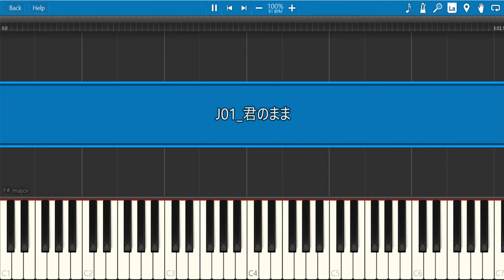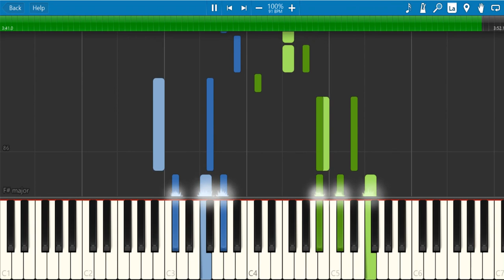JO1 【君のまま】piano tutorial（メロディライン音が小さめです）